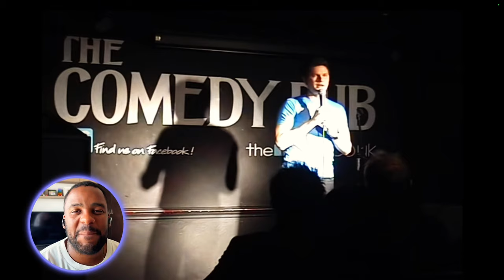Brit Reacts to Fredrik Andersson at the Comedy Pub London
Lurker 33 | Tommy Vikman
Joakim sätherström | Jesper Andersson
Maria Ahl | Milton König
Elisabeth |tr Elin Lundgren
Göran Fälth | stecar70
Markkula | Daniel N
Nathalie Wingård | Tommi P
Ella Kindefält | Fredrik Larsson
Quusho | Mikaela Friberg
Janne Brodén | Sonja Malm
Jasmine Matthews | Gustav Nordqvist
 Rebecka Mårtensson | Max Soininen
Helena Lissing | Madeleine Olsson
Marcus Nilsson | Karl-Olof Zandhoff
Jim Lundberg | Cecilia Hansson
Johanna | Viktor Forsslund
Theres Borg | Paul Jones
Sanna Svensson | Anders Öhrt
Sara Oback | Tora Hellgren Oliver | Milton KönigT. Sundström | RebeckaSteamboat Willie | David BlombergLine Johansson | Agaton VargenstanMatias Kähkönen | ZpitzerChrister | Rickard MattsonFolke Ackema | Linus

Dwayne's View

📙What I’m currently Reading